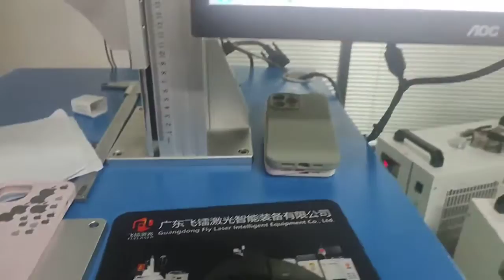Fly laser uv laser marking machine 3w 5w laser engrave cellphone charger | laser marker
Industrial Laser Engraving Application:
Mechanical Parts:  Bearing, Gears, Standard Parts, Motor, etc.
Instrument:  Panel Board, Nameplates, Precision equipment, etc.
Hardware Tools:  Knives, Tools, Measuring Tools, Cutting Tools, etc.

Fly Laser Engraving System manufactures a full range of CO2 and Fiber laser engraving machine, laser marking machine, UV laser marking engraving machine,laser cutting machine and 3D laser engraving machine Laser welding machine powered by world-leading laser brands such as IPG, SPI, Synrad, Coherent.